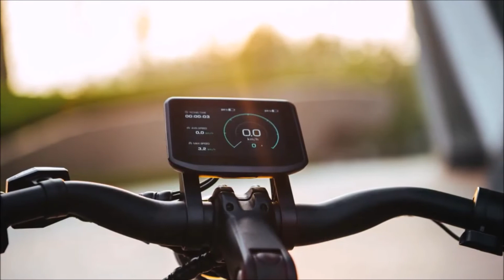2023 e bike BQi C3 Pro y los patinetes KQi1 Sport y KQi Juventud de NIU Technologies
2023  e bike BQi C3 Pro y los patinetes KQi1 Sport y KQi Juventud  de NIU Technologies